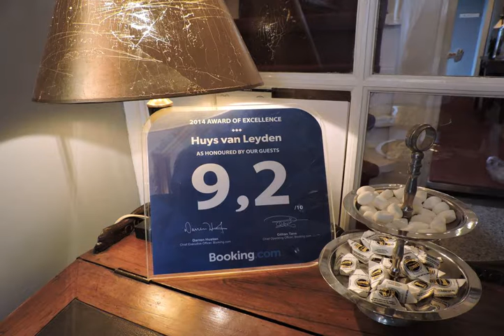Huys van Leyden - Leiden - Netherlands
Huys van Leyden hotel city: Leiden - Country: Netherlands

Address: Oude Singel 212; zip code: 2312 RJ

Huys van Leyden is an intimate boutique hotel set in the historic centre of Leiden, right next to the Oude Singel canal. Free use of the spa and sauna is offered.

 -- Le paisible hôtel de caractère Huys van Leyden se situe dans le centre-ville historique de Leyde, à côté du canal Oude Singel. Vous pourrez profiter gratuitement du spa et du sauna.

 -- El Huys van Leyden es un hotel boutique de ambiente íntimo situado en el centro histórico de Leiden, junto al canal de Oude Singel. Los huéspedes podrán disfrutar del spa y la sauna de forma gratuita.

 -- Im historischen Zentrum von Leiden, direkt an der Gracht Oude Singel, begrüßt Sie das familiäre Boutique-Hotel Huys van Leyden. Den Wellnessbereich und die Sauna nutzen Sie kostenfrei.

 -- Huys van Leyden is een gezellig boetiekhotel in het historische centrum van Leiden, vlak bij de Oude Singel. U heeft gratis toegang tot de spa en de sauna. Dit monumentale pand dateert uit 1611 en is voorzien van veel originele kenmerken.

 -- Situato nel centro storico di Leida, proprio accanto al canale Oude Singel, lo Huys van Leyden è un intimo hotel boutique che propone un centro benessere, una sauna e un servizio navetta da/per l'Aeroporto di Schiphol e la stazione centrale di Leida.

 -- O Huys van Leyden é um íntimo boutique hotel situado no centro histórico de Leiden, ao lado do Canal Oude Singel. A utilização gratuita do spa e da sauna está incluída.

 -- Huys van Leydenはライデンの歴史地区にある居心地の良いブティックホテルで、アウデ・シンゲル運河のすぐそばに位置します。スパとサウナを無料で利用可能で、スキポール空港やライデン中央駅との往復シャトルサービス、専用駐車場も提供しています。1611年築の指定歴史的建造を利用しており、オリジナルの特徴が数多く残っています。  Huys van...

 -- 温馨的Huys van Leyden精品酒店位于历史悠久的莱顿（Leiden）市中心，毗邻Oude Singel canal运河，提供可供客人免费使用的Spa和桑拿浴室。这座可追溯至1611年的酒店被列为历史保护文物，拥有许多原有物件，并提供往返史基浦机场（Schiphol Airport）和莱顿中央车站（Leiden Central Station）的班车服务，设有自己的私人停车场。  Huys van...

 -- Бутик-отеля Huys van Leyden расположен в историческом центре города Лейден, рядом с каналом Ауде-Сингел. Гости могут бесплатно посещать спа-салон и сауну. Этот отель, внесенный в список охраняемых государством объектов, был построен в 1611 году.

 -- Det intima boutiquehotellet Huys van Leyden ligger i en k-märkt byggnad med många originaldetaljer i Leidens historiska stadskärna, precis intill Oude Singel-kanalen. Du har fri tillgång till spaet och bastun.

 -- يقع Huys van Leyden البوتيكي الأنيق في وسط مدينة لايدِن التاريخية بجانب قناة أودي سيغل، ويوفر استخدام الساونا والسبا مجانًا، ويتميز مكان الإقامة هذا المدرج كمبنى تراثي بالعديد من الميزات الأصلية ويوفر خدمة نقل ذهاباً واياباً من/إلى مطار سخيبول ومحطة...

 -- Det intime boutiquehotellet Huys van Leyden ligger i Leidens historiske sentrum, rett ved siden av Oude Singel-kanalen. Du kan kostnadsfritt benytte deg av spaet og badstuen på stedet.